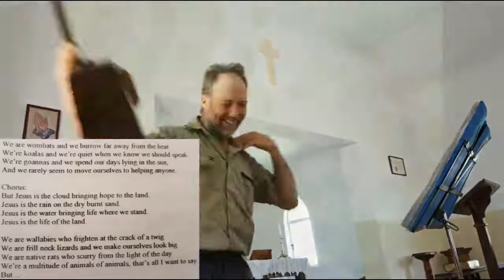We are wombats and we burrow far away from the heat - Aussie Kids Christian Song by Farmer Dayle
Then Please Watch this one!

Thursday Adventures with Wild Warrior Bill in Rural Western Australia - Wheat & Sheep Farm Visit - Part 1

Campbell's Dog Jeff the totally blind 7yr old Australian Border Collie Sheep Dog always working in the sheep yards

Campbell's Dad - Dayle - Small Country Australian Sunday Anglican Church Service Singing - By the Rivers of Babylon

Dayle is playing the Guitar, he is an awesome Bio-dynamic Organic Wheat and Sheep Farmer... he owns around 6000 Acres... all Organic Farming

Eden Valley Biodynamic Farm – Biodynamic since 1988.
Biodynamic since 1988. Eden Valley Biodynamic Farm produces quality food produce by the biodynamic method. Our natural products and processes are completely free from genetic modifications, chemicals and synthetic fertilisers

Dayle, Dot and Jeff. Situated at Dumbleyung in southern Western Australia, Eden Valley Biodynamic Farm is owned and farmed by the Lloyd family who practise ecologically-sustainable, traditional agriculture. Eden Valley Farm is an original selection of land that encompasses a total mini-catchment of 1,295 hectares.

Dayle, One of the most Honorable Men and Farmers in My Town of Dumbleyung - Western Australia

Picking Turnip Weeds on an Australian Chemical & GM Free Bio-Dynamic 5000 Acre Sheep and Wheat Farm - Dayles Farm!

Billy Driving Massey Ferguson Tractor Ripping Up - Chemical Free Farming Wheat & Barley Season - Dayles Organic Wheat and Sheep Farm

God Really does Love You...more than you can ever imagine... he is real!